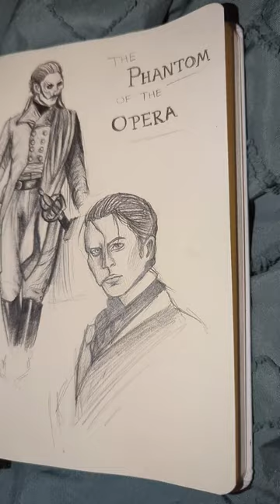Drawing the Phantom of the Opera